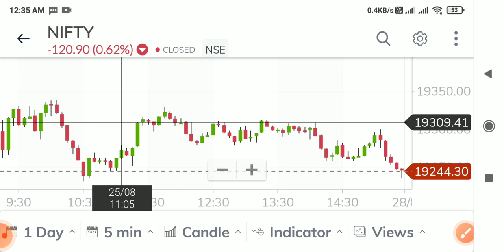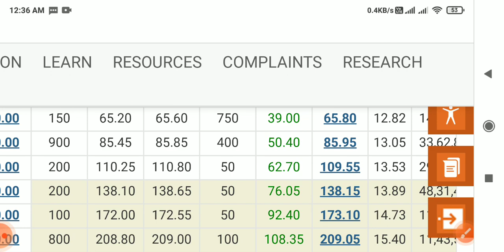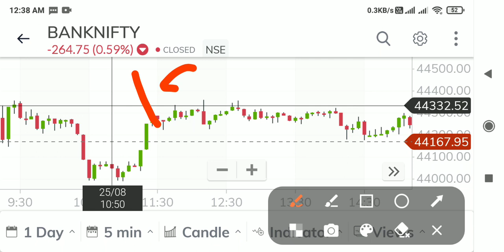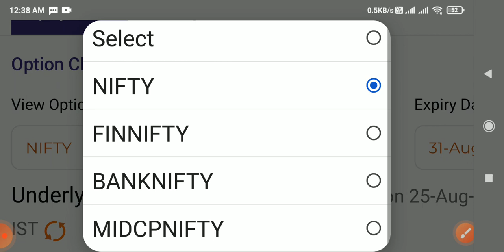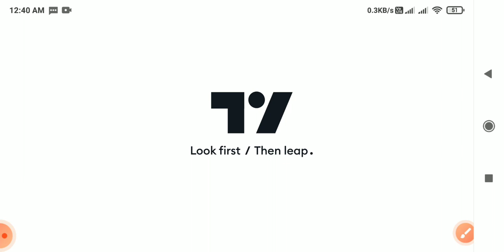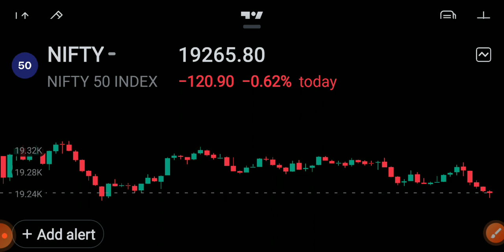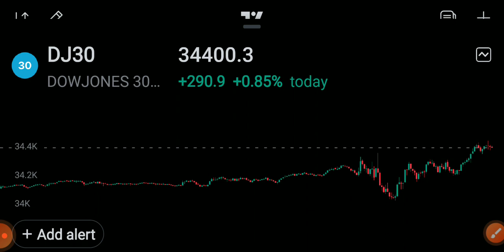bank nifty prediction for monday 28/8/2023 | nifty prediction for tomorrow | dow jones live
NIFTY PREDICTION FOR
TOMORROW & BANKNIFTY
ANALYSIS FOR 28TH AUG
2023| MARKET ANALYSIS
FOR TOMORROW

Nifty Prediction and Bank
Nifty Analysis for Monday |
28 August 2023 | Bank Nifty
Tomorrow

Fed Update Bank nifty
Tomorrow Levels | Nifty,
FinNifty, crude global
market

ALICE BLUE SECURITIES

your quiry
Bank Nifty prediction for tomorrow 28 augost 2023
28 augost bank nifty prediction
28 augost Monday market prediction
28 augost nifty 50
Nifty prediction for tomorrow Monday
Nifty Prediction
stock market asp
28 augost nifty prediction
bank nifty 28 augost 2023
bank nifty tomorrow
banknifty 28 augost 2023
Nifty Prediction And Bank Nifty Analysis For Monday 28 augost 2023
nifty analysis for 28 augost 2023
bank nifty analysis for 28 augost 2023
nifty analysis for 28 augost
Monday
nifty expiry on 31 July Thursday
bank nifty expiry 31 augost Thursday
NIFTY EXPIRY ON 31 augost Thursday
Nifty Forecast
nifty
Nifty Nifty
Nifty share price
Bank nifty
Bank nifty share price
Nifty today
Nifty tomorrow
Nifty analysis
Banknifty analysis
nifty prediction
nifty tomorrow
nifty tomorrow
nifty analysis
nifty analysis
nifty Monday
nifty prediction
nifty tomorrow
global market live update 26 August 2023
global market live price
sgx nifty live
global market breaking news for today
global market latest news
sgx nifty live
dowjones live
nasdaaq live
dax live
Nikkei live

Educational Initiative and is NOOT registered under any SEBI regulations. Also, we do NOT provide any form ofStock